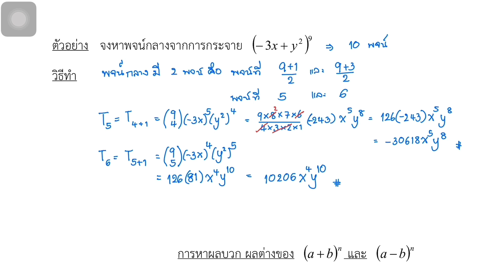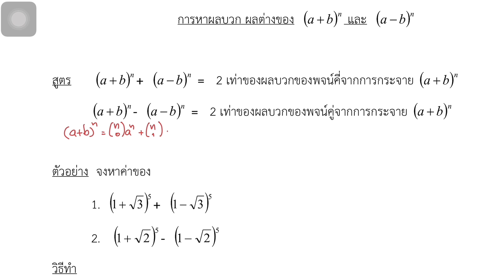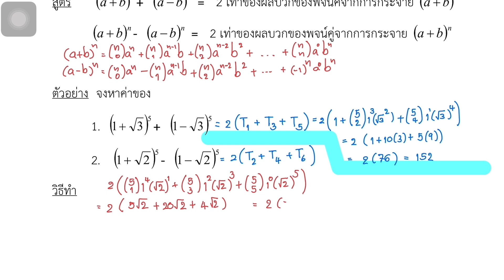คณิตศาสตร์ ม.ปลาย : ทฤษฎีบททวินาม (4)